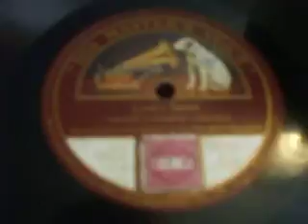"Love's Sentry" (Leo fall) Browning Mummery & Kathleen Hilliard HMV C 1143